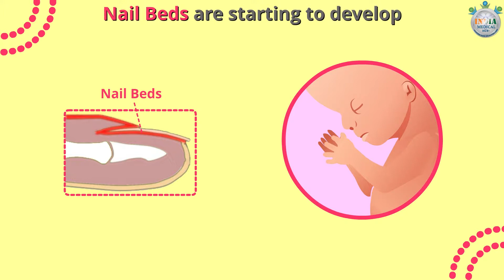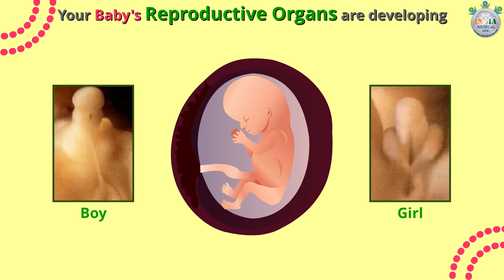Safe Motherhood - Eleventh Week Pregnancy (Part 1)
How your baby is developing during 11th week of pregnancy? To know everything in detail, watch the video created by India Medical Hub and take care of yourself accordingly.